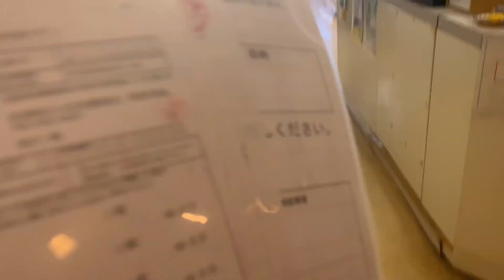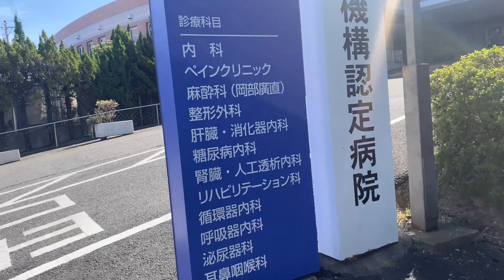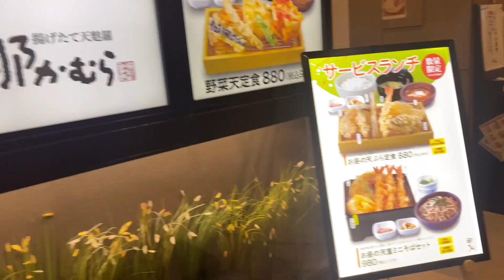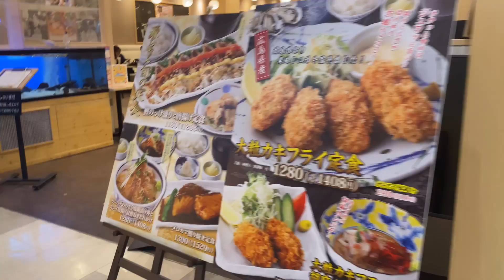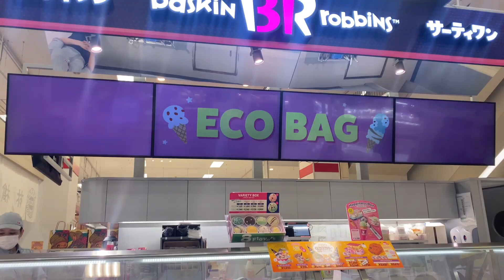MRI SCAN of the brain / Monthly medical check up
October 24,2023
My medication Check up ganap ngayon araw nato guys ..

First time MRI CT SCan sa Brain ..
Thank you Lord walang nakita super linis . At gumaling na uli ang aking fatty liver at iba pang sakit. . Kidney linis at cholesterol okay mababa na din . Ang aking diabetes ng lang natira sana tuloy tuloy na ..